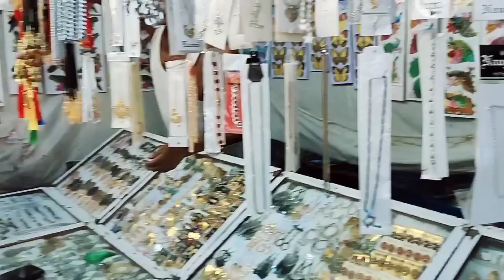आज हुआ दशहरा ग्राउंड का टूर पर क्यों आधे में ही झूला रुकवा दिया मैने🤔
आज हुआ दशहरा ग्राउंड का टूर लेकिन गलती से आधे में ही झूला रुकवा दिया मैने🤔